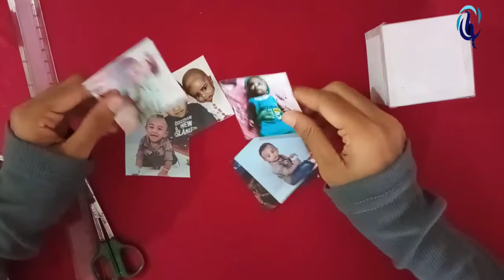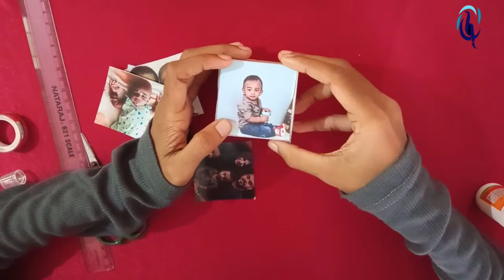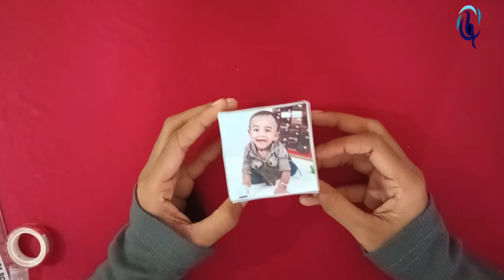Photo cube making | easy photo cube | How to make photo cube